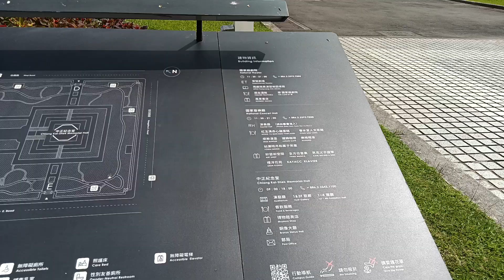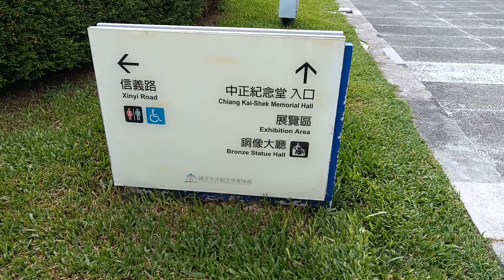Suasana di sekitar museum Chiang Kai Sek di Taipei Taiwan..